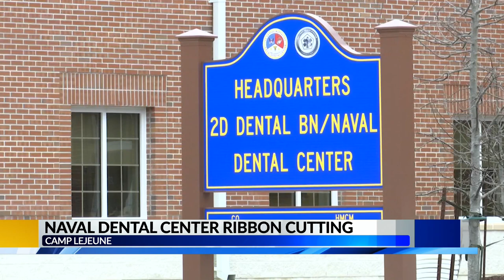Ribbon cutting ceremony held for new Naval Dental Center at Camp Lejeune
Camp Lejeune hosted a ribbon-cutting ceremony on Monday to celebrate the completion of the new, state-of-the-art Naval Dental Center.